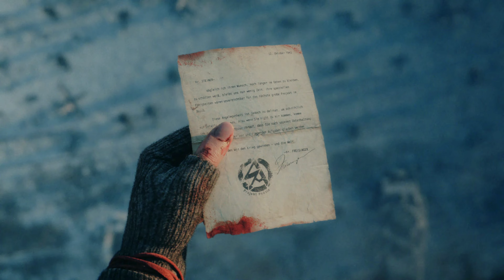Call Of Duty Vanguard Part 9 - Stalingrad 1943 (PS5 4K Gameplay Walkthrough)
Hey everyone and welcome to Call Of Duty Vandguard. I will be playing this on the Playstation 5.

About This Game:
Vanguard's campaign features similar gameplay mechanics previously introduced in Modern Warfare, such as the player being able to mount wielded weapons to flat surfaces, interact with doors and execute takedowns. New gameplay features allow the player the ability to use a more advanced strategic approach in combat such as blind firing from behind cover, breaking through destructible environmental elements or creating new paths to complete objectives by climbing walls.

Zombies:
Der Anfang takes place following the activation of the cyclotron in Projekt Endstation by the Nazis in 1944, which causes various Dark Aether artifacts to activate, allowing some entities to reach out to the real world. One such entity, Kortifex the Deathless, forms a symbiotic bond with Oberführer Wolfram Von List, commander of the SS unit Die Wahrheit, and bestows him the power to resurrect the dead. Task Force One responds to an emergency broadcast from Professor Gabriel Krafft, a demonologist forced to work for Von List, and is drafted into a new battle against Von List and Kortifex's undead army. Krafft assists the task force in battling the undead, by also supplying them with Dark Aether artifacts which allow them to form bonds with four other Dark Aether entities: Saraxis the Shadow, Inviktor the Destroyer, Norticus the Conqueror and Bellikar the Warlock, all of whom wish to thwart Kortifex's plan.